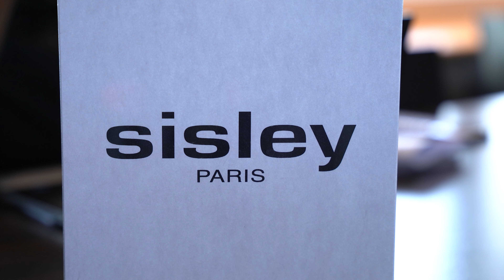EIML Paris | Journée de recrutement 🤝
🤝 Journée de recrutement 🤝

Régulièrement, l'EIML Paris organise des journées de recrutement, rencontres entre les professionnels du monde du luxe et les élèves.
Les étudiants ont ainsi l'opportunité de décrocher un stage ou une alternance dans une des Maisons de luxe présente lors de ces journées.

Ces événements sont l’occasion de se rencontrer, d’échanger, mais aussi de prendre confiance en soi et en ses compétences.